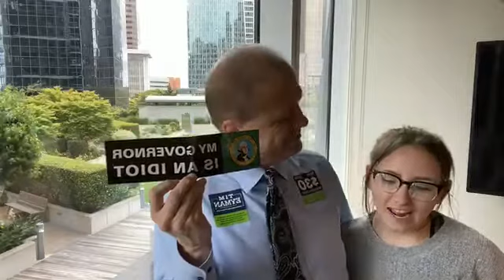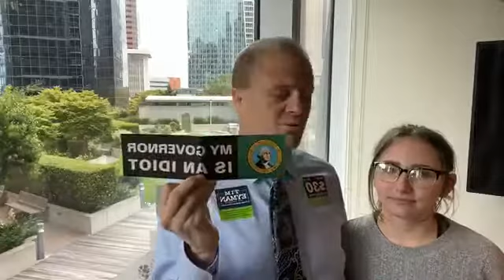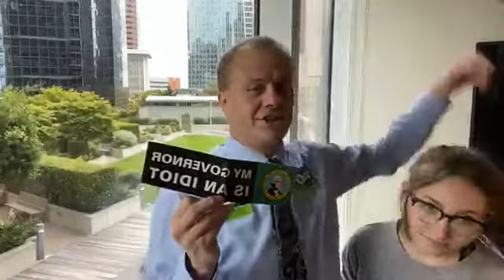Tim Eyman for Governor of Washington State 2020!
I support Tim Eyman for Governor of Washington State in 2020! Please vote for him and REMOVE Jay Inslee! I am John, who he is talking about from the chat comments during the video: See 8:07 -- 10:28 -- 21:50 -- 27:54